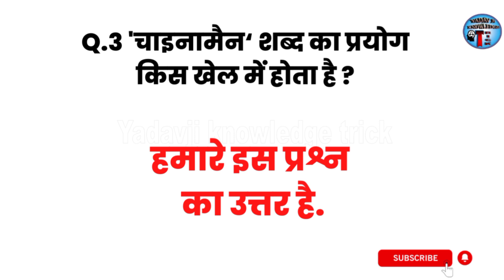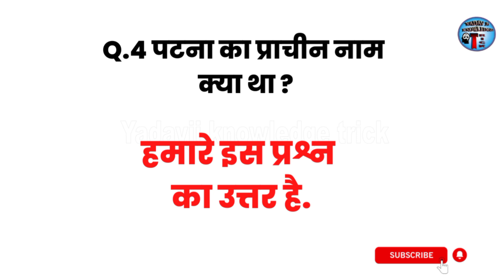Gk Question | भारत के पहले कानून मंत्री कौन थे | भारत की पहली महिला I.P.S. कौन थी | Gk Top Question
yadavjiknowledgetrick भारत की पहली महिला I.P.S. कौन थी
बुली ‘ शब्द का प्ररोग किस खेल में किया जाता है
'चाइनामैन‘ शब्द का प्रयोग किस खेल में होता है
पटना का प्राचीन नाम क्या था
भारत के पहले कानून मंत्री कौन थे
general knowledge in hindi india
general knowledge in history in hindi
gk quiz
gk questions and answers in hindi new
gk questions for pet exam 2022
gk
gk short
gk questions and answers
gk question
most brilliant gk
most brilliant gk video
most brilliant gk que
most important current affairs 2022
most important chapters for jee mains 2023
most important questions for neet 2022
most important chapters for jee mains 2022
most brilliant gk questions with answers 2022
most brilliant gk questions in english
gk ke top question
gk ke topic
gk ke top 10 questions
gk ke top 50 question
gk ke top 5 questions
gk ke top question answer
gk ke top
gk ke best question answer
best gk channel on youtube
gk ss point
gk short
gk short question answer
gk sports channel
gk short video channel
gk short video status
gk short channel
gk video
gk video 2022
gk video mein
gk video hindi
gk in history
gk in history in hindi
gk important
gk important questions for competitive exams
gk important topics
most brilliant gk questions and answers for students
brilliant gk questions
brilliant gk
brilliant gk question answer
brilliant gk interview questions
brilliant gk wala
brilliant gk sawal
brilliant gk quiz
gk important days and dates
gk important question in hindi
gk important topics for ssc
gk important topics for group d
gk brilliant question
gk brilliant question answer
gk brilliant
brilliant gk
brilliant gk sawal
brilliant gk wala
brilliant gk quiz
general knowledge questions hindi
general knowledge
20 gk question
20 gk question in english
20 gk question answer
20 gk questions in hindi
20 gk question english mein
20 gk question 2022
top 20 gk questions with answers in hindi
top 20 gk questions with answers in english
20 gk ke top question
20 gk ke top question answer
top trending gk group d analysis
top trending gk 11 october 2022
top trending gk ntpc
top trending group d analysis